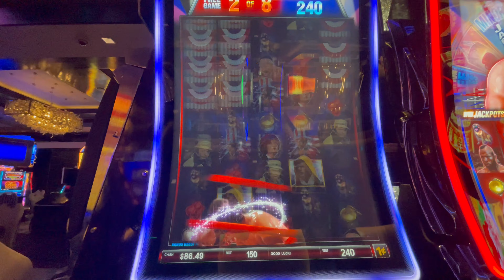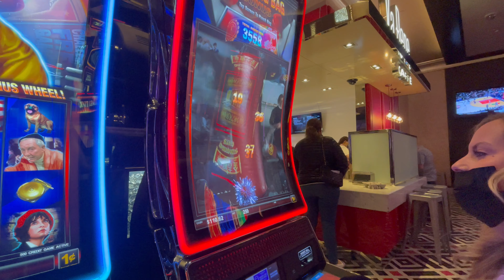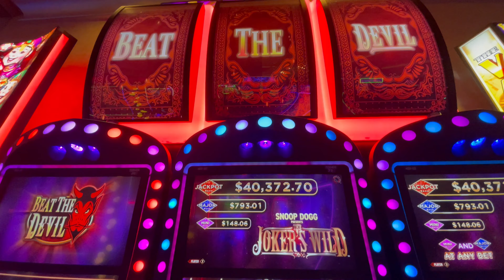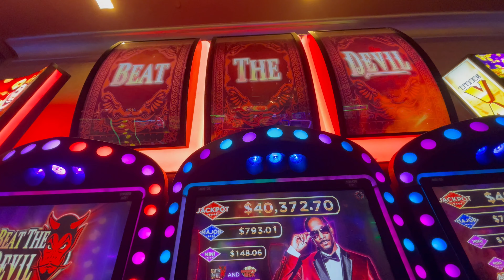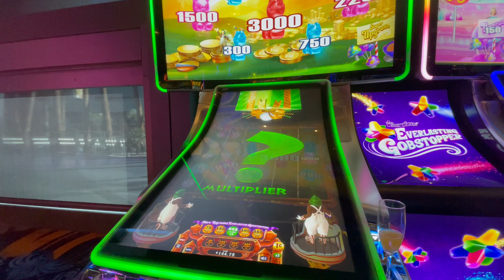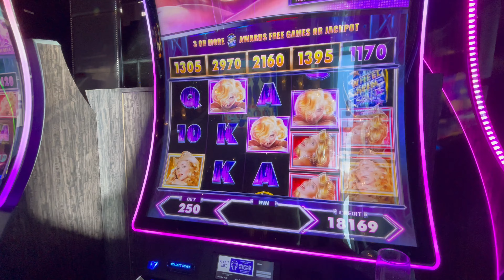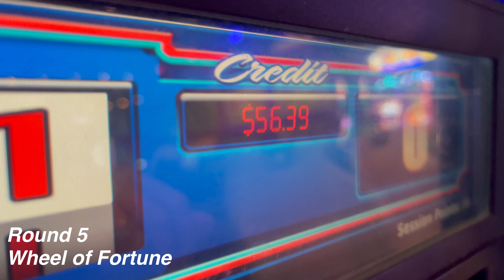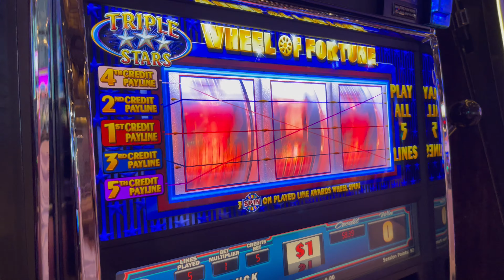We put $200 into a slot machine at The Cosmopolitan of Las Vegas and this is what happened!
Cosmopolitan has one of the best selections of slots on the strip, but can you win?  We gave it a shot…